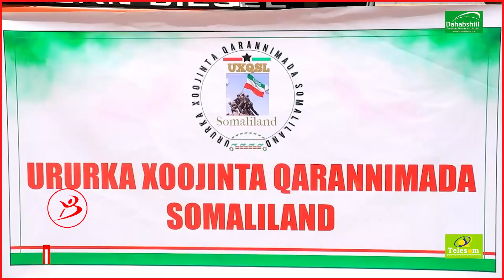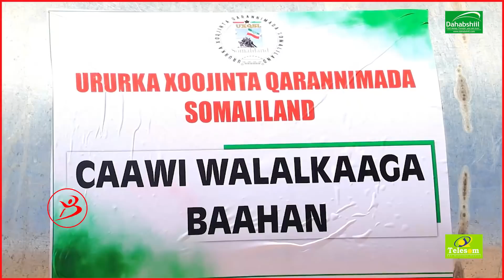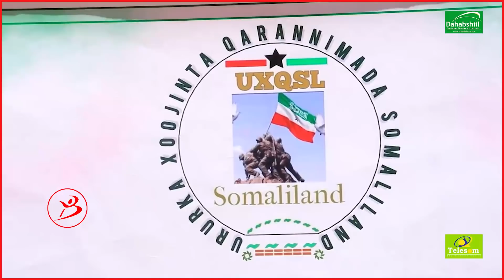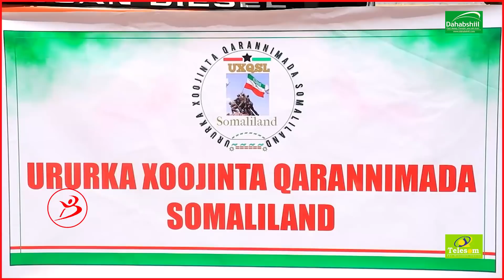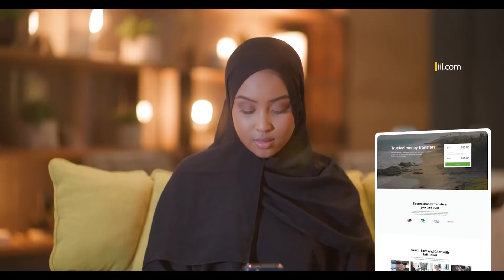Ururka Xojinta Qaranimada S/land Oo Noqday Ururki U horeyey Ee U Gurmada Gobolada Abartu Ka jirto.